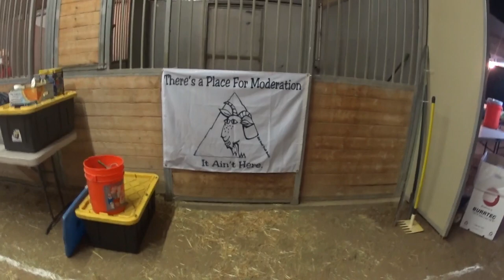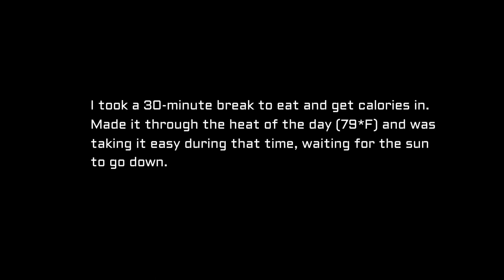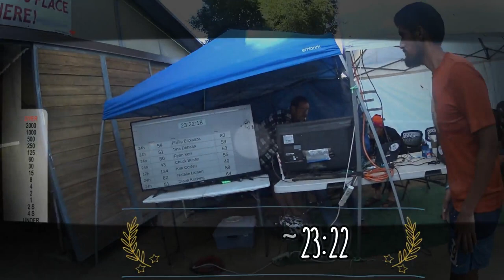2017 Nanny Goat 12HR/24HR/100M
A video I made of my experience at the Nanny Goat 24 Hour event.